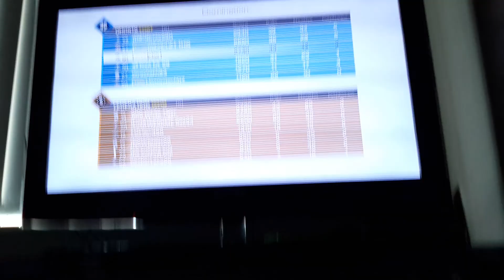Gameplay of me using a MR-28 in cod ghost